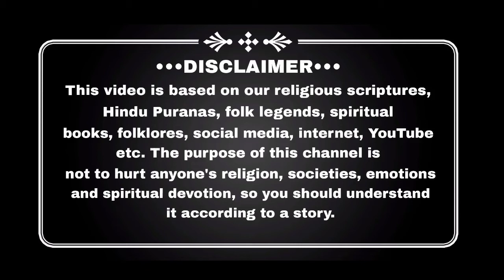जब द्रौपदी वाणों की शैय्या पर लेटे भीष्म पर हंसने लगी | भीष्म पितामह का घोर अपमान | Pure Mytho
In this video talk about that - जब द्रौपदी वाणों की शैय्या पर लेटे भीष्म पर हंसने लगी!

♥️ Credits :-
Soundtrack : Scott Buckley